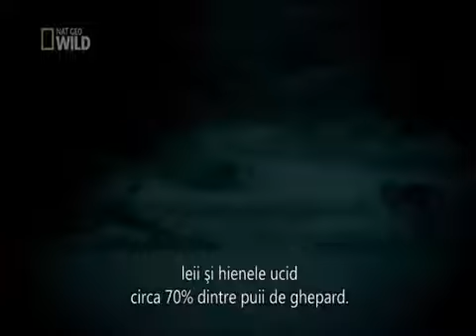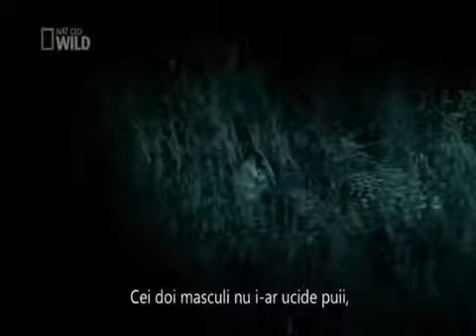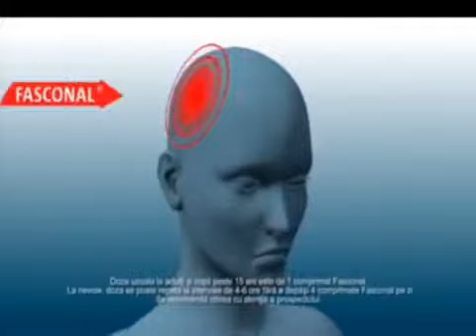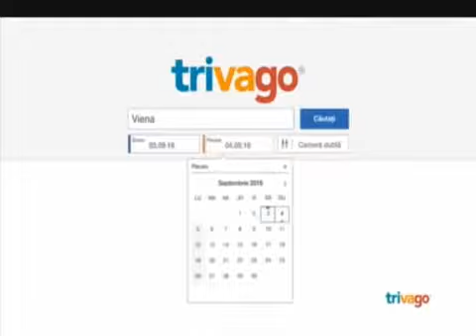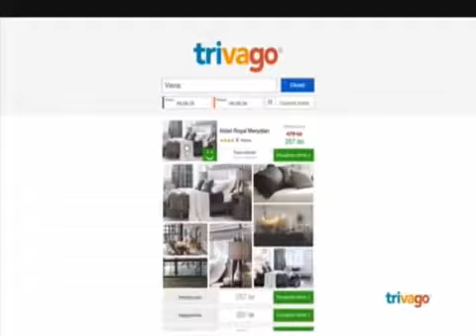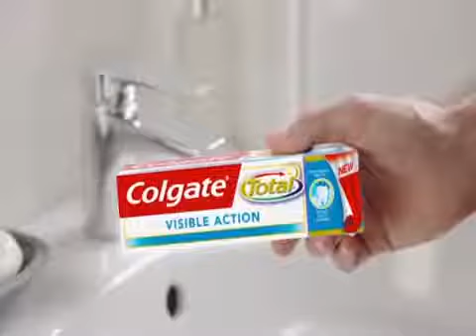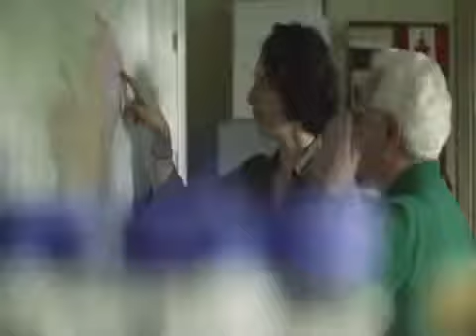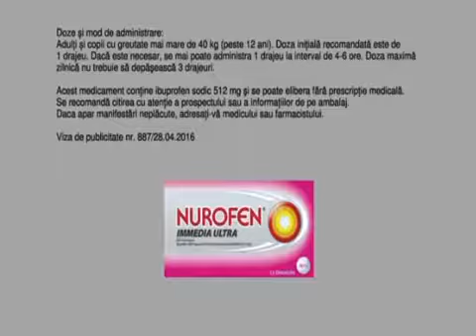5 CELE MAI ELEGANTE FELINE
Planeta noasta Albastra este minuscula in comparatie cu alte obiecte stelare din galaxia noastra, Calea Lactee sau in comparatie cu .

In this video, you can see the value of compassion to animals. I know someone said this before: what's in our soul is revealed by how we treat animals. We have .